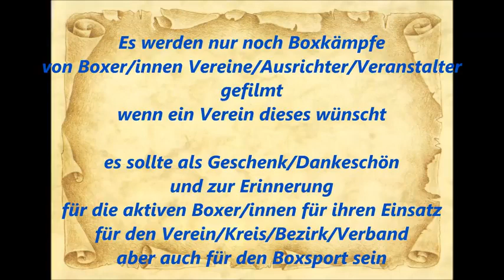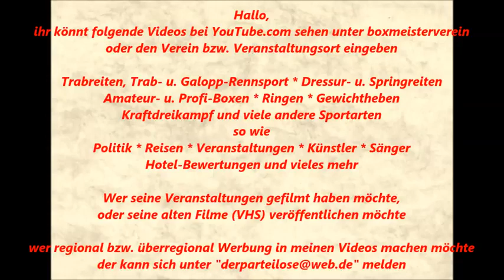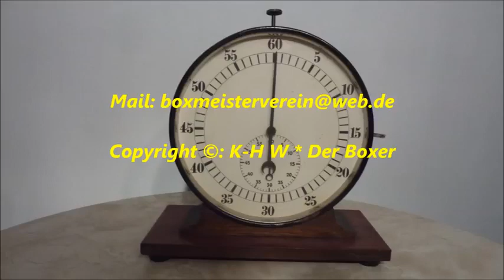668 * Der Sportler * Boxen * NRW-Cup Team des BC Mülheim-Dümpten mit Cup-Sieger 25.10.2015